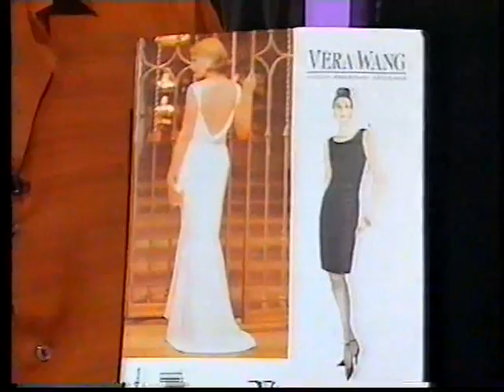MARGARITA PRACATAN - CELEBRITY STYLE CHALLENGE!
The BBC'S "Style Challenge" took it's fashion experts and let them loose on Cuba's fabulous Margarita Pracatan!